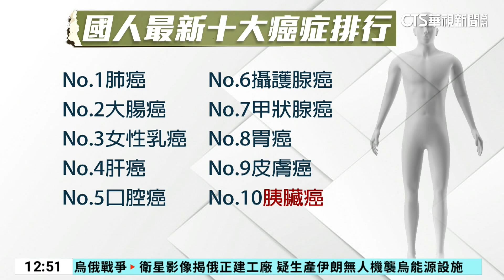胰臟癌進10大癌排行！ 「奈米刀」治療提升存活率｜華視新聞 20231114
國健署公布最新台灣10大癌症排行，胰臟癌首度進到前10名。過去就有不少名人因來不及治療病逝，難診斷、難治療也成了大家對胰臟癌的既定印象。但近年來醫療進展快速，有越來越多的治療方式，台大的奈米刀消融治療就能有效幫助無法開刀的胰臟癌病人，提升中晚期的存活率，甚至連國外醫師都來取經。